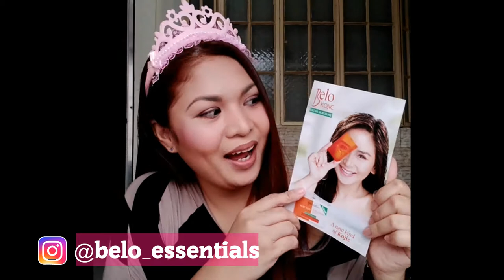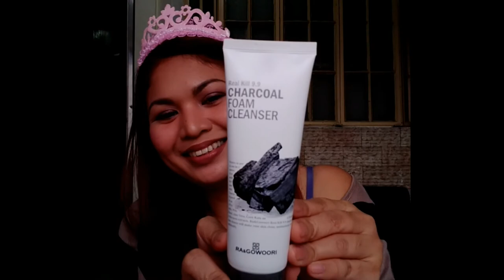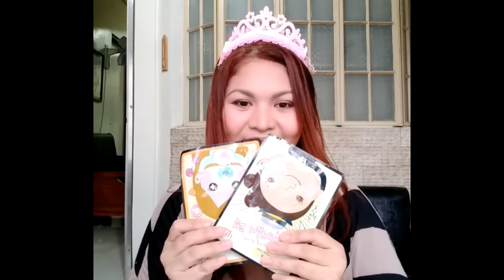Mga Padala (#3): PR Packages and Gifts Haul/ Unboxing / Lippy Eve